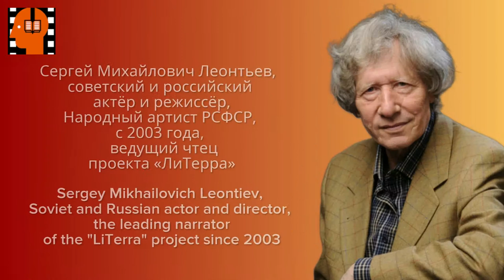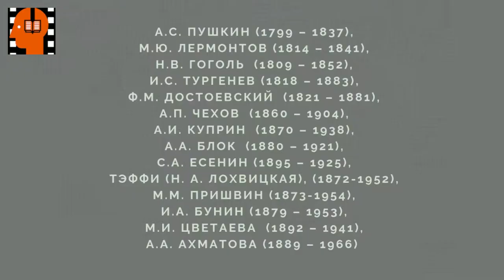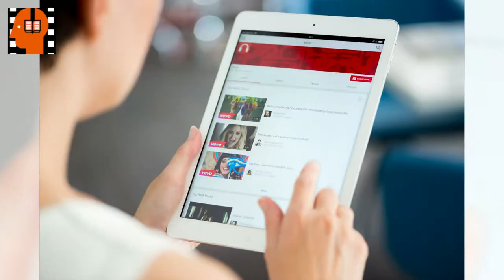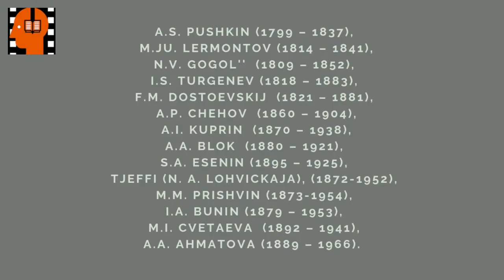A I Kuprin Molokh Chast 9 . Аudiokniga na russkom jazyke